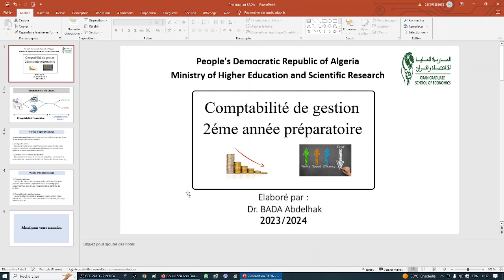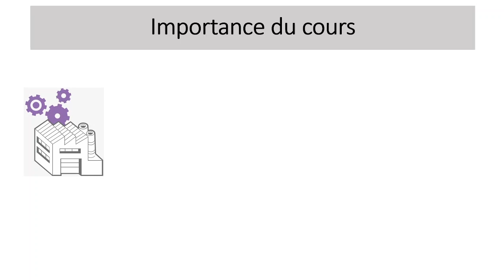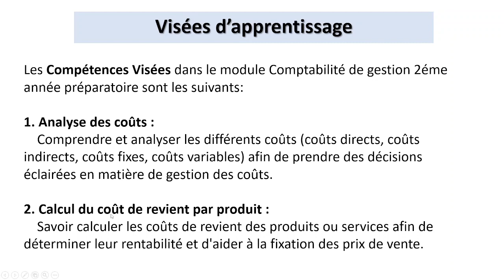Comptabilité de gestion (2éme année préparatoire) S4 Partie 01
le module de comptabilité de gestion est essentiel pour les gestionnaires et les décideurs afin de comprendre les coûts, connaitre le résultat en produit, et de prendre des décisions d'exploitation. Elle fournit des informations financières précises et pertinentes pour améliorer les performances de l'entreprise et atteindre les objectifs fixés.

Les objectifs généraux:

Selon le programme pédagogique des classes préparatoire 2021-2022:

    L'analyse des performances de l'entreprise à travers l'analyse de la formation du résultat global, et les contributions des différentes activités à ce résultat ;
    L'évaluation des stocks après répartition des charges par produits et calcul des différentes catégories de coûts;
    La production d'informations nécessaires au contrôle de gestion à travers l'introduction d'un aspect normatif, qui va permettre de comparer la réalité à une norme, et établir des prévisions;
    L'aide à la prise des décisions de gestion.